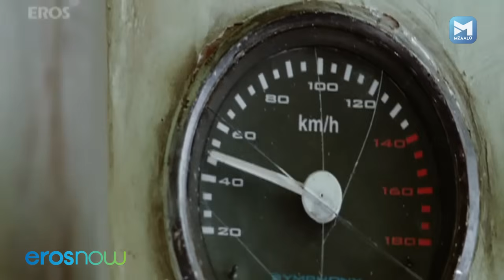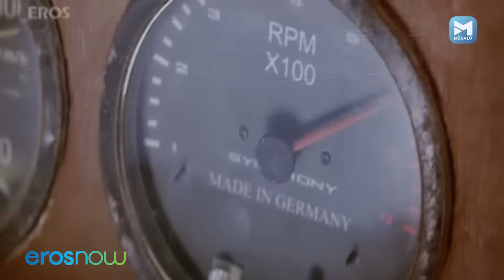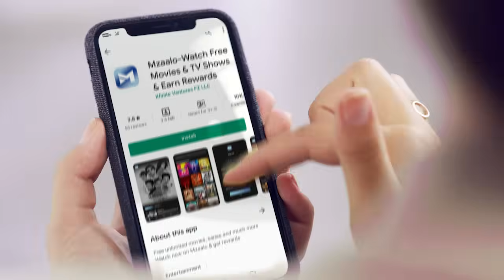Record Breaking Train Stunt | Best Action Scene | RA.One | Sahrukh Khan, Kareena Kapoor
G One. does some daring stunts on a train to save Prateek from RA.One.

Film – Ra.One
Actor – Shahrukh Khan, Arjun Rampal, Kareena Kapoor, Armaan Verma
Directed by - Anubhav Sinha